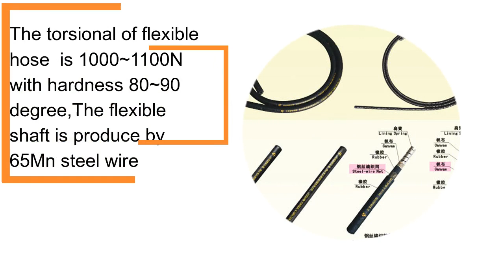Competitive High Speed type Concrete vibrator shaft factory with 28 years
High Quality Professionally Japanese type concrete vibrator shaft factory Wholesale - Ningbo Ace Machinery Co.,Ltd.
Japanese (pin) type Concrete Poker Vibrator shaft/poker shaft /concrete needle with produce many different type and models form 25mm/28mm/32mm/35mm/38mm/45mm/50mm/60mm/70mm/75mm,and different lengths almost from 1 to 12m for selection  .Drive by Honda Enigne ,Robin Engine or Loncin Engine ,Diesel engine or Electric motor .